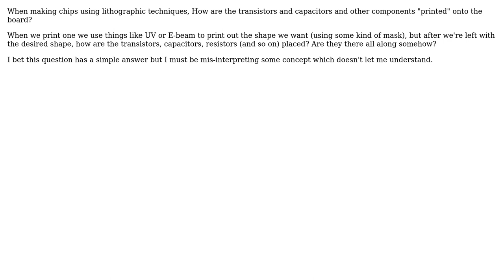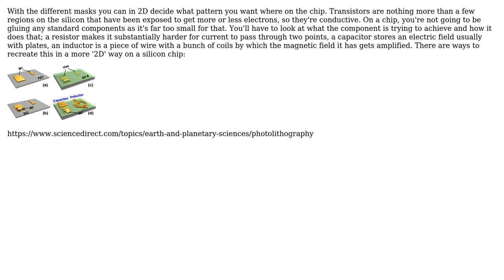Engineering: How are components printed onto chips in lithography?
With thanks & praise to God, and with thanks to the many people who have made this project possible! You are responsible for your own actions.